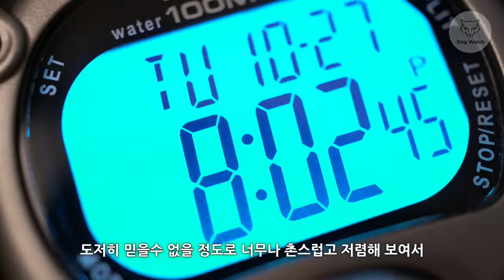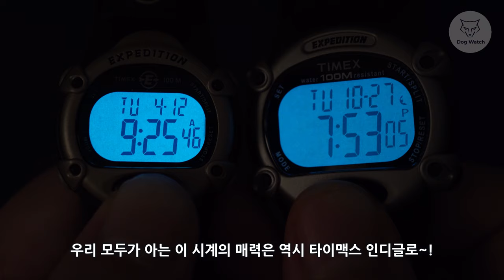[도그워치 리뷰#40] 뭐지 이 다이얼은?? 촌스럽지만 괜찮아~타이맥스 클래식 리뷰 Timex Expedition Classic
간편리뷰! 촌스럽고 저렴한 타이맥스 디지털시계 리뷰입니다.
정체모를 스트랩과 독특한 다이얼색이 매력이라
은근히 데일리로 많이 차고있는게..신기하네요^^